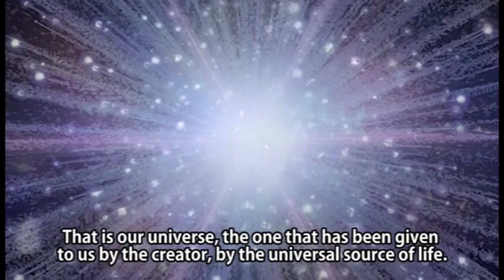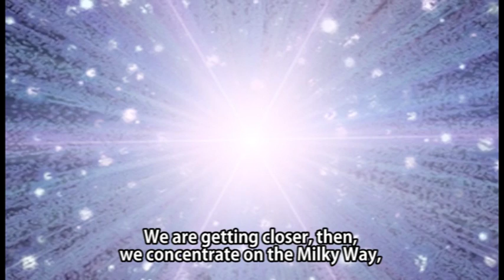45 - Psychological Meditation - Pearl 2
Superior Course in Theurgy
Second Year, Lesson 45
Psychological Meditation
Wisdom Pearl 2